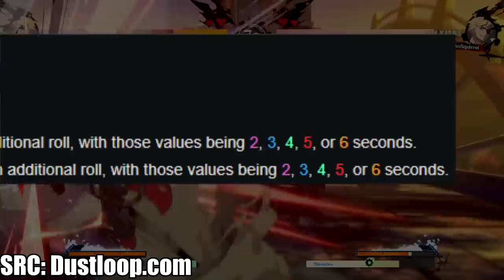We NEED To Talk About Sin Kiske